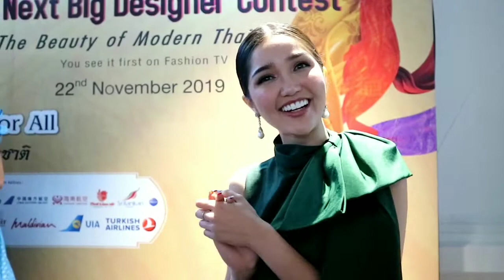Miss universe | Thai Silk Road to the world 2019.